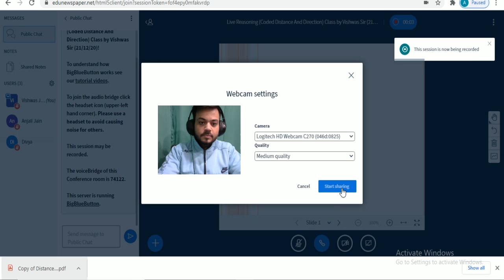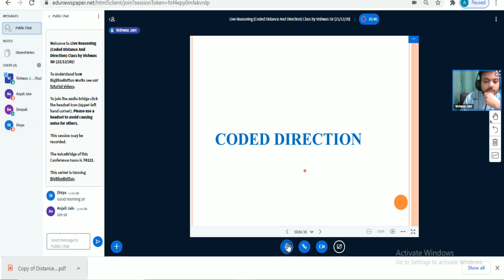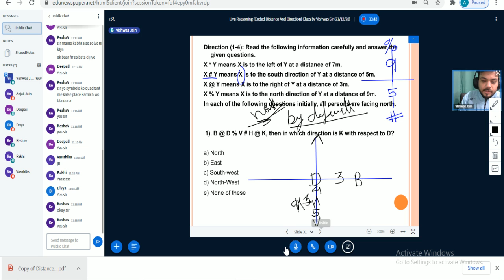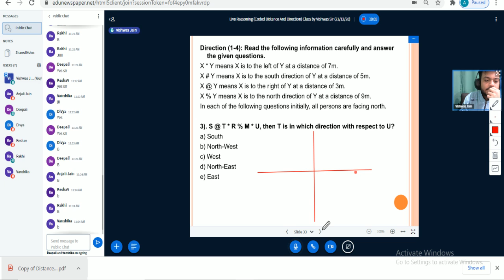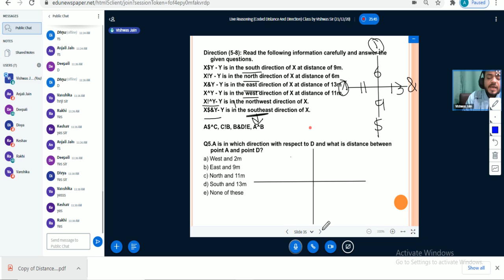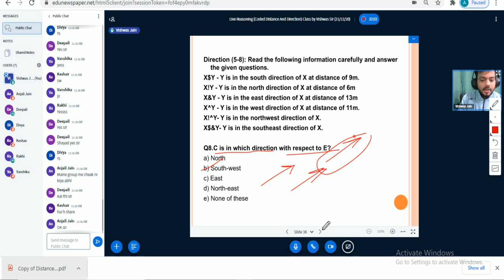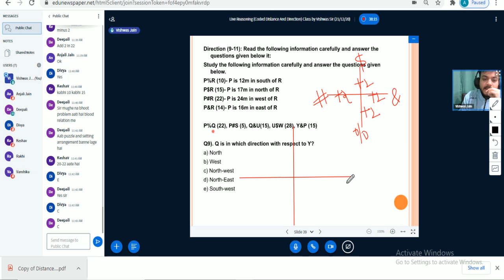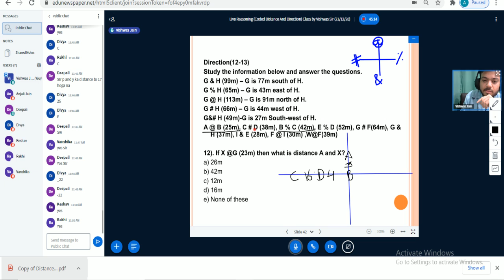Reasoning (Coded Distance and Direction)Live Class important for SSC CGL & IBPS PO by Vishwas Sir